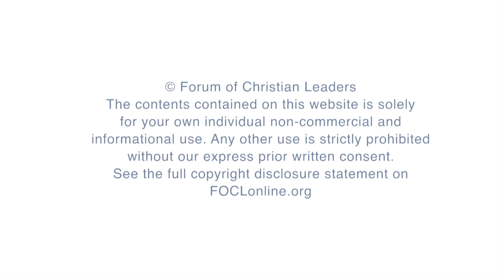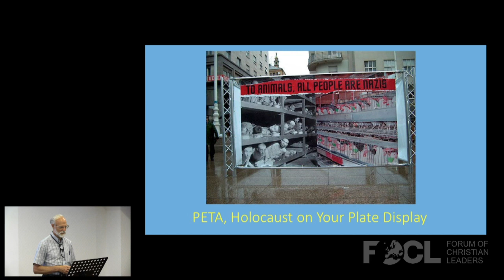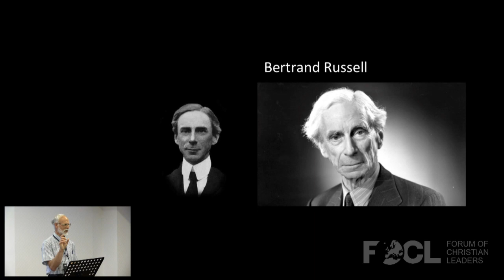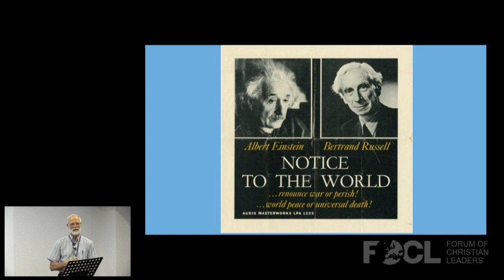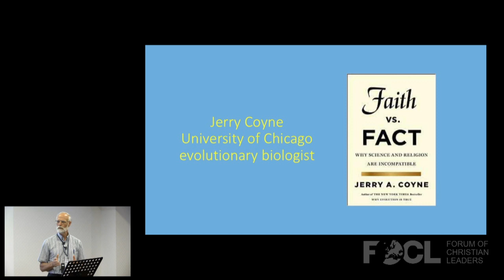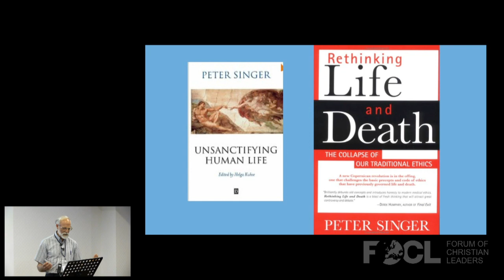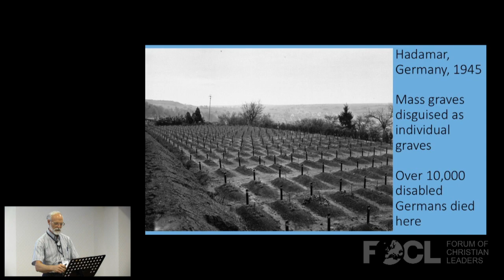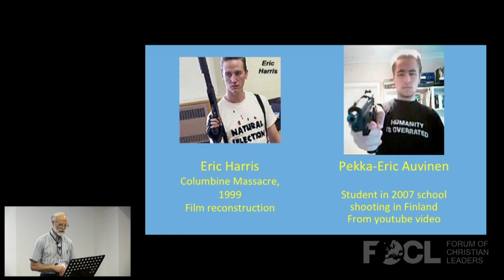Apologetics Based on the Value of Human Life - Richard Weikart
Many secular thinkers argue that human life has no objective value or moral significance, because it is the product of accidental processes without plan or purpose. However, they are often inconsistent, because in various ways they show that they do indeed value human life. Christian apologetics can take advantage of this to show that our understanding of the value of human life points to the existence of God.

FOCLID 9080